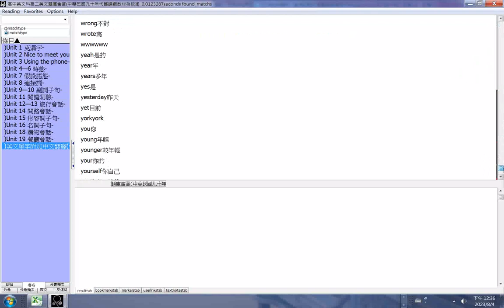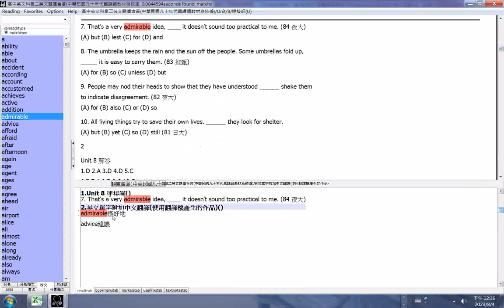ADB型資料庫製作及觀看 例子是#English test h book4#高二英文題庫含答，附加單字資料附加中譯#文件合併操作，使用的程式是電腦報讀程式#Balabolka此程式能中英文混讀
閩南語讀經影片合輯
免費下載弘法mp3手機軟體App，網址是:
雲端硬碟(手機)App資料夾的共用免費下載的網址:
附贈厚禮(人類大福音)學佛參考資源大辭典匯集--道場，講師的最佳助手fo-dic(all_in_one_but_no-sale).rar 在雲端硬碟的檔案的網址: (進入後點按右上方的箭頭來下載) 歡迎有緣大眾搜尋及訂閱TKT-TV社會服務網路電視台(影片版權開放，功德同享) 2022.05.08